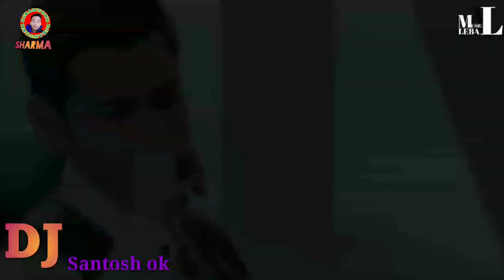mujhe barish bahut yaad karte hai ringtone Dj Santosh ok HD video song Remix Dj Rk Sharma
new super hit Bullet Raja

Marwadi r one 5

new nice Hindi song

welcome music musical DJ MB production

I love you DJ song